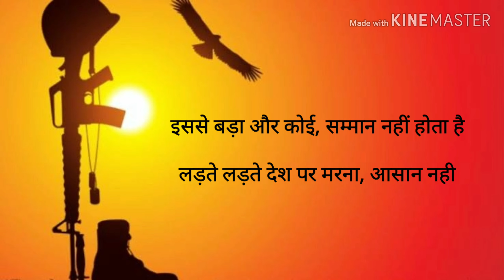देश के हीरो || story of soldiers || Raghvendra Pratap Singh || Meri Kalam Se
I would like to pay a tribute to our Indian soldiers with a poem. The tales of the sacrifice and courage of the Indian National Army makes our chests swell with pride and eyes a little moist. They beat the cold and heat so you and I can sleep at night in peace. The stories of their bravery and valour should not be remembered only on one day, but they should always be cherished in our hearts forever. Life in the armed forces is as distinguished as it can be. When they are protecting our country’s borders at a temperature of -50 degree Celsius at 16000 feet above sea level at the Siachen glacier or battling the temperature of 50 degrees in the blistering heat of Rajasthan, they are not doing it for themselves but for their country and its citizens.

Raghvendra Pratap Singh (Raghav)

Meri Kalam Se